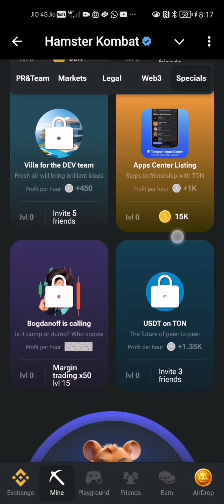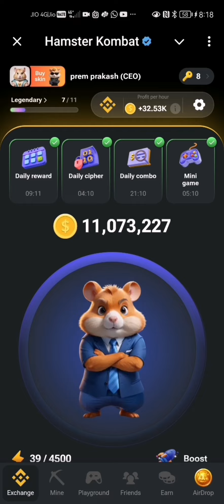How To Withdraw Money From Hamster Kombat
Hamster Kombat is a popular online game where users can participate in skill-based gaming competitions to win real money. With its engaging gameplay and attractive prizes, many players are eager to cash out their earnings.

To make money in Hamster Kombat, focus on completing the daily challenges. Also, watch for unique in-game events and daily login bonuses to maximize your earnings. According to the developers, you will be able to withdraw your money in July 2024. In this article we will tell you how to withdraw money from Hamster Kombat.